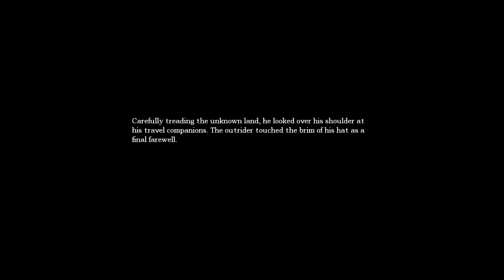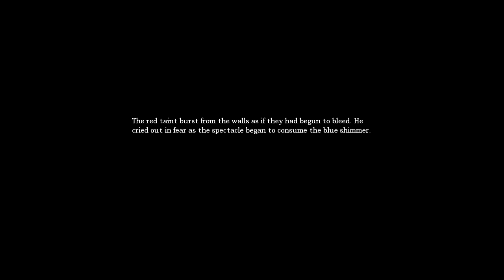[13] Amnesia The Dark Descent - The Cistern! - Let's Play! Gameplay Walkthrough (PC)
What's up homies, welcome to part 13 of Let's Play Amnesia The Dark Descent! In this part, we're going to continue exploring the Prison area and see if we can't make it out. We have the glass jar, but the way forward is still not completely clear... and as ever, the monster man thing is just one step behind us... ughghg.

Credits:

Intro art by Kelsea Jane Bruntrager:

Info from Wikiepdia:

Amnesia: The Dark Descent is a survival horror video game by Frictional Games, released for Microsoft Windows, Mac OS X, and Linux platforms. The game features a protagonist named Daniel exploring a dark and foreboding castle, while avoiding monsters and other obstructions as well as solving puzzles. The game was critically well received, earning two awards from the Independent Games Festival and numerous positive reviews.

Originally released independently as a download, the game has since been published in retail by 1C Company in Russia and Eastern Europe, as well as THQ in North America. A collection of five short stories set in the world of Amnesia, written by Mikael Hedberg and illustrated by the game's concept artists, was also made available. In addition, the game's soundtrack is available for purchase and a free content expansion called "Justine" has been released as well as many fan-made expansions and stories for its unique "Custom Story" gamemode.

In a similar vein to the developer's previous games, Amnesia is an adventure game played from a first-person perspective. The game retains the physical object interaction used in the Penumbra series, allowing for physics-based puzzles and interactions such as opening doors and fixing machinery. Few in-game objects are operated by toggle; to open a door, for instance, the player must hold down a mouse button and then push (or pull) the mouse. This gives the player stealth, allowing them to peek out a barely-opened door or open it slowly to sneak away, but also adds to the player's sense of helplessness, as it is now entirely possible to attempt to push open a "pull" door whilst danger approaches from behind.

In addition to a health indicator, Daniel's sanity must be managed. Being in darkness too long, witnessing unsettling events, or staring at monsters will reduce Daniel's sanity, causing visual and auditory hallucinations and drawing the attention of monsters. Light sources help restore sanity, and if none are available Daniel may use tinderboxes to ignite candles in wall sconces and candelabra, or deploy an oil-burning lantern found near the beginning of the game. However, the number of tinderboxes and the amount of oil available are both limited, and standing in a light source also makes the player more noticeable to monsters. The player must balance the amount of time Daniel spends in light and shadow. Sanity is fully restored once Daniel completes an objective or progresses the game's story. It may also be restored by staying in the shadows until Daniel passes out, but this leaves him extremely vulnerable to any nearby monsters.

If a monster spots Daniel, it will chase him until he's out of sight. If spotted, Daniel must flee, as Amnesia does not give the player access to weapons. Daniel must find hiding places or barricade doors with rocks, chairs and other obstacles; however, monsters are capable of tearing down doors in their path and kicking obstacles out of the way, and move extremely fast once they have spotted their prey. Players can also choose to hide Daniel in the shadows, at cost to sanity. Monsters who lose sight of Daniel will search for him for a time, but will eventually leave and vanish.